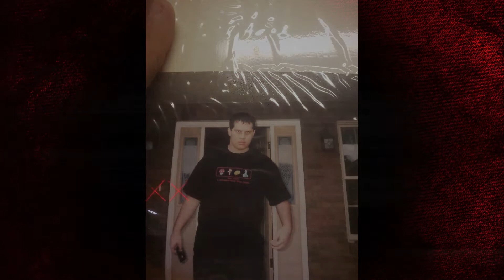My Journey Through Hell's Pit | 18 Years Later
18 years ago, ICP dropped the 2nd half of their conclusion to the Six Joker's Card saga, The Wraith: Hell's Pit. Join me as I reflect on this classic album and how it helped me during my own journey through Hell.

A Davey Scorsese Production

Artwork by: Emily Love